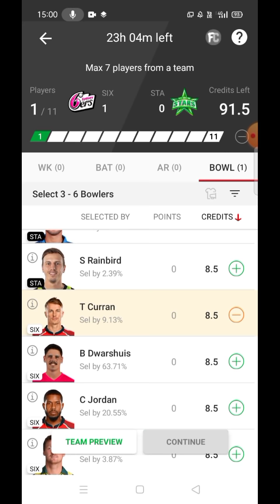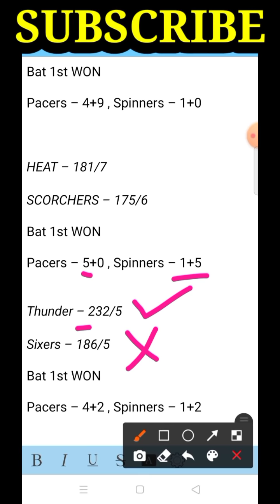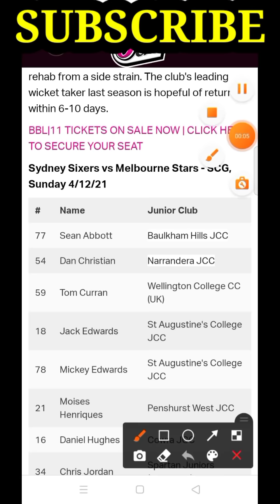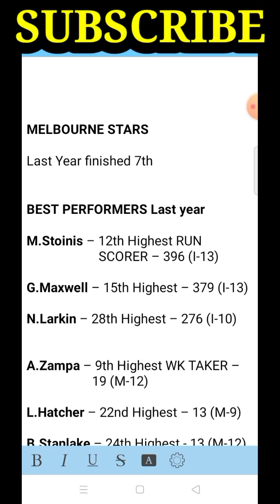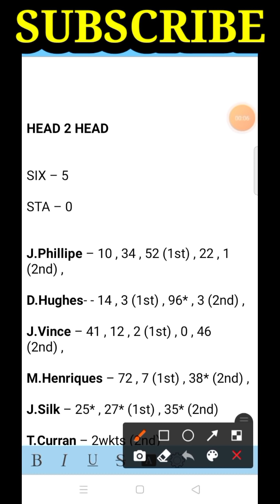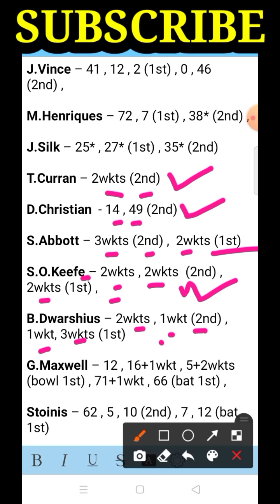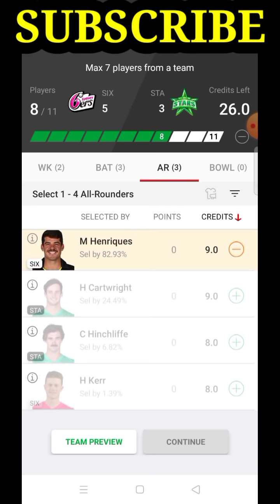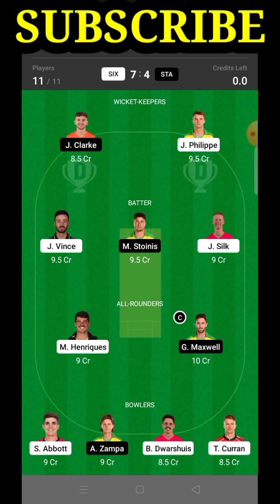SIX vs STA Dream11 Team || SIX vs STA Dream11 Prediction || Dream11 Big Bash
In this Video, I have Discussed about the Sydney Sixers vs Melbourne Stars Match between SIX vs STA 1st T20 Match Dream11 Super Smash team prediction It's the 1st T20 MATCH of the Dream11 BIG BASH LEAGUE between SYDNEY SIXERS vs MELBOURNE STARS ...

In this video, I have shown SIX vs STA (Sydney Sixers Vs Melbourne Stars) 1st Dream11 Big Bash League T20 Team Combination of 2021 ... Squad Analysis + Pitch Behaviour + Head to Head Stats have also been discussed !